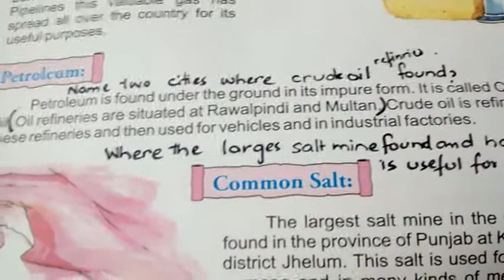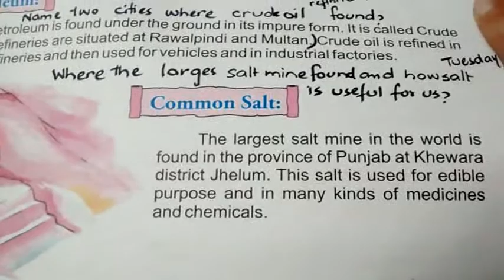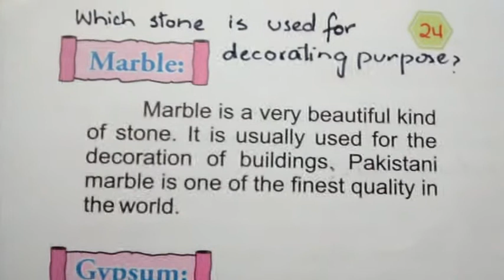Class IV, Sst, 13 August Thursday